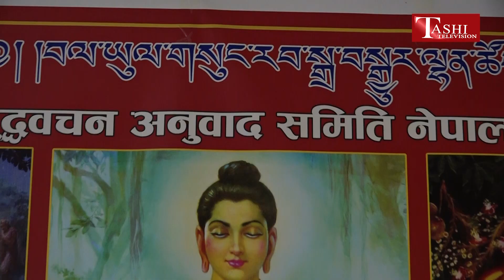प्रज्ञापारमिताको लाभका बारेमा कर्मा लेकशेलिङ गुम्बाका खेन्पो सर्बजित गोङबा तामाङ | Tashi Television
प्रज्ञापारमिताको लाभका बारेमा कर्मा लेकशेलिङ गुम्बाका खेन्पो सर्बजित गोङबा तामाङ